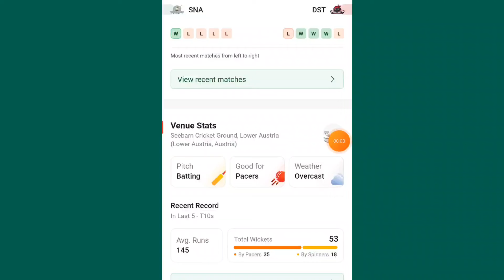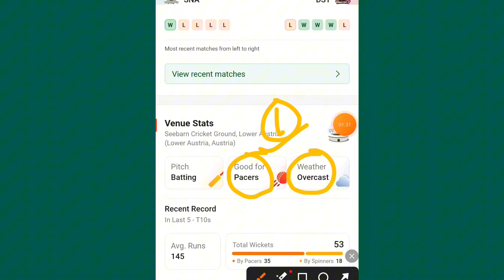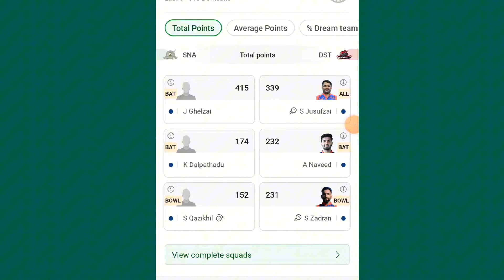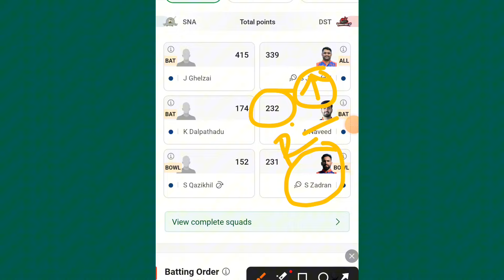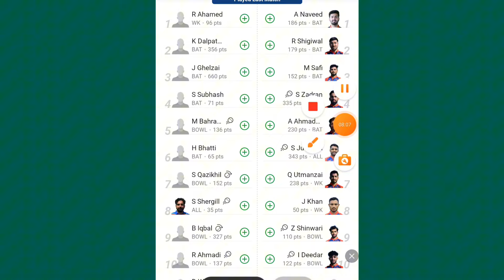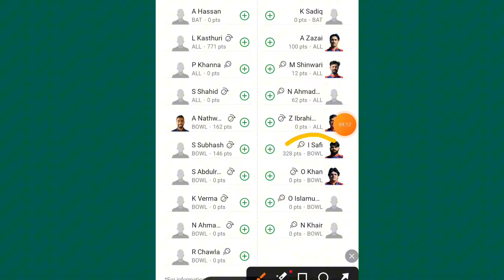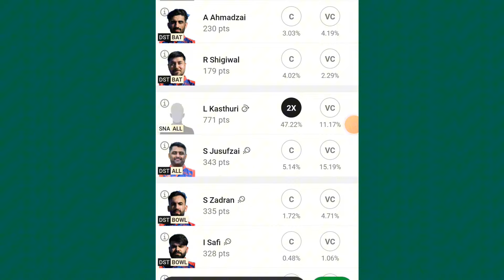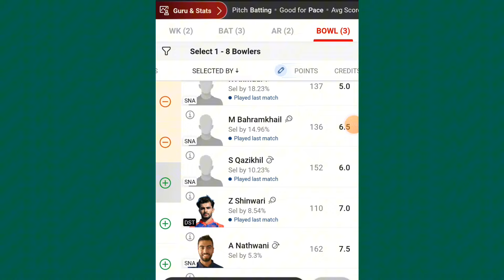SNA vs DST Dream11 prediction| SNA vs DST Dream11 Team| SNA vs DST Team Comparison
SNA vs DST Dream11 Prediction T10 2024 | SNA vs DST Comparison | Dream11 Team Of Today Match

SNA vs DST Dream11 Prediction T10 2024 | SNA vs DST Comparison | Dream11 Team Of Today Match | SNA vs DST Playing 11 & Comparison

Donaustadt और Snasy के Final Playing 11, Pitch Report, players Updates, Players Match UP’s, Team Prediction, और Fantasy Team के बारे मैं।